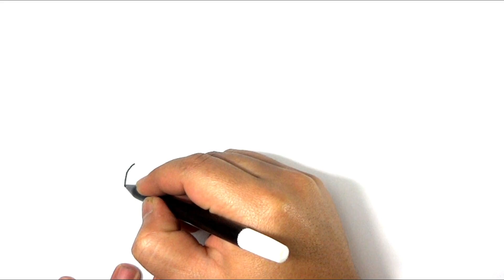Cara Menggambar dan Mewarnai Sepeda Motor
Saluran edukasi untuk meningkatkan kreativitas anak dalam seni, melukis, menggambar dan mewarnai.
Cara menggambar dan mewarnai Sepeda Motor  untuk anak-anak,anak tk,paud,prasekolah,balita, Belajar menggambarnya sangat mudah sekali teman-teman, kalian tinggal mengikuti tutorial cara menggambar Sepeda Motor seperti dalam video ini yang menggunakan spidol dan jangan lupa untuk mewarnainya juga ya guys, silahkan warnai sesuka kalian menggunakan spidol warna, crayon atau bisa juga menggunakan pewarna cat air yang bisa mudah kalian temukan di toko-toko alat tulis. Selamat menggambar ya guys, semoga hasilnya bagus.